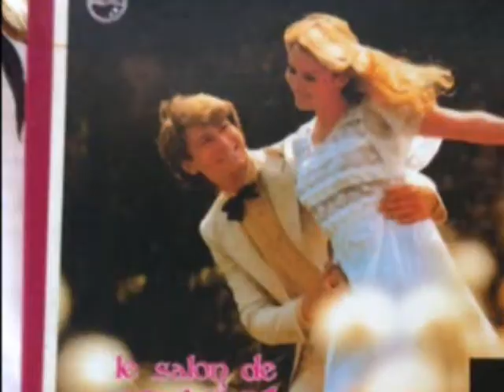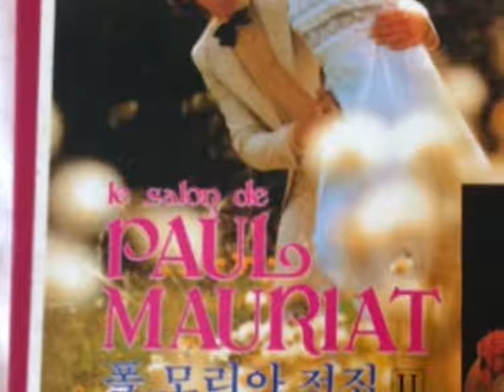Paul Mauriat The Jewels Of The Madonna 1978